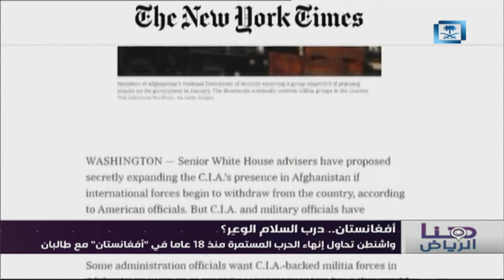حلقة هنا الرياض - صواريخ حزب الله.. لبنان في مرحلة "دقيقة"